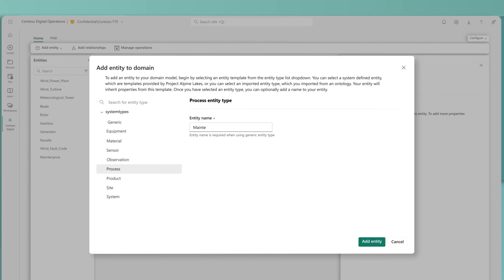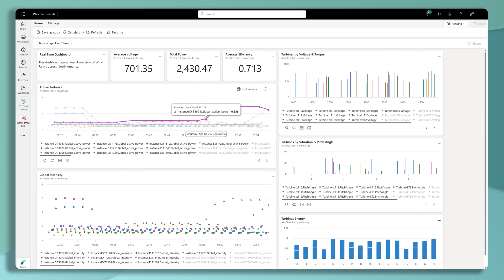Digital twin builder in Microsoft Fabric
Microsoft is excited to announce the public preview of the digital twin builder in Microsoft Fabric Real-Time Intelligence, a new capability designed to help organizations bridge their physical and digital worlds to create an AI-ready foundation for their operations.